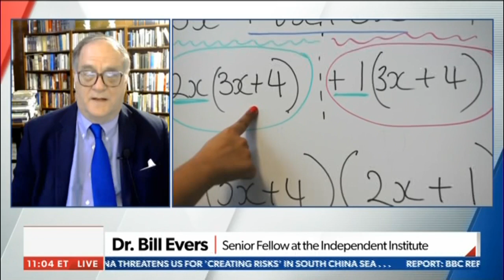California Public Schools Cancel Advanced Math Class | Senior Fellow Williamson Evers on Newsmax TV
In the name of equity, California public schools are cancelling advanced math classes until 11th grade. Independent Institute Senior Fellow Dr. Williamson M. Evers, Director of Independent's Center on Education Excellence, says that California is cancelling merit in the name of identity politics is unfortunate for gifted students who may not be able to get into selective colleges. Dr. Evers also critically examines how the American Federation of Teachers union has been giving the CDC guidance as to when to reopen schools.

READ THE ARTICLE:

"California Leftists Try to Cancel Math Class: The proposed curriculum framework aims low, abandons the gifted, and preaches ‘social justice’," by Williamson M. Evers ("Wall Street Journal")

BUY THE BOOKS:

"Really Good Schools: Global Lessons for High-Caliber, Low-Cost Education," by James Tooley

“Can Teachers Own Their Own Schools? New Strategies for Educational Excellence,” by Richard K. Vedder

“School Choices: True and False,” by John D. Merrifield

"Restoring the Promise: Higher Education in America," by Richard K. Vedder